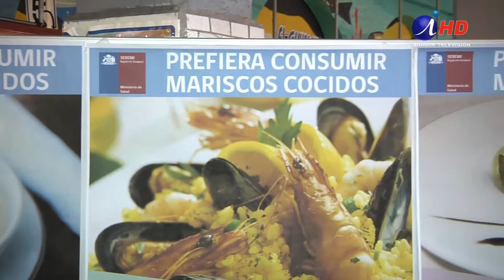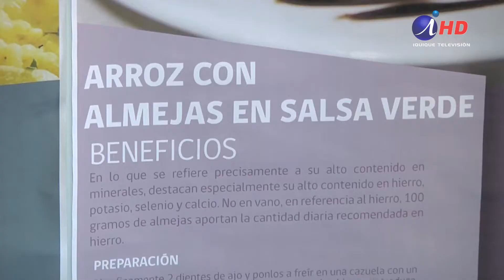Salud y Mercado en convenio para consumo de mariscos (2019.03.04) Iquique TV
La presencia de enfermedades de transmisión alimentaria -ETA – que tiene su mayor incidencia en el verano, por consumo de mariscos u otros alimentos no fiscalizados, llevó a la seremi de Salud a establecer un convenio de promoción, con los locatarios del sector pesquero del mercado centenario, donde, además de la fiscalización rutinaria, el servicio hizo entrega de renovadas recetas para el consumo de mariscos, especialmente.